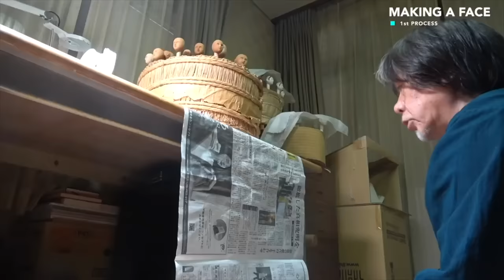世界最高の日本のものづくり BEST 5！！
The world's best Japanese handicrafts by the craftsmen!! BEST 5

※Free international shipping on ALL COUNTRIES orders over $150🌸

【Chapter】
00:00 The process of making a tea whisk. Ultimate Japanese hospitality tool inherited from 500 years ago.
13:07 The process of making Japanese traditional dolls. Traditional crafts made in Kyoto for 1,000 years.
35:26 The Process of Making an Extremely Light Fan by A Young Japanese Woman
52:14 How to Craft a Bamboo Briefcase Made From a Single bamboo.
01:07:01 The process of applying Anime-ish design to Japanese demon slayer.